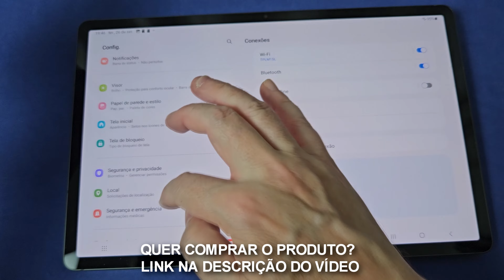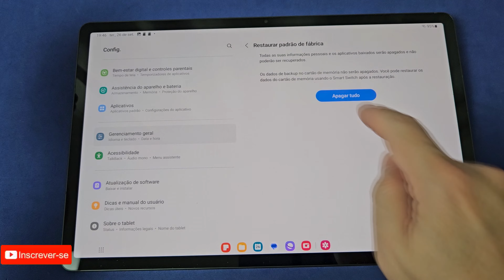Samsung Galaxy Tab S9 Plus - Formatação de fábrica - Rápido e fácil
▬ [ COMPRAS ] ▬▬▬▬▬▬▬▬▬▬▬▬▬▬▬▬▬
⭐ 🛒 Galaxy Tab S9 FE, Grafite, 128 GB ➡️
⭐ 🛒 Samsung Galaxy S9, 256GB ➡️
⭐ 🛒 Samsung Galaxy S9 Plus, 512GB ➡️
⭐ 🛒 Samsung Galaxy S9 Ultra, 512GB ➡️

⭐ 🛒 Adaptador OTG TIPO-C ➡️

▬ [ ÍNDICE ] ▬▬▬▬▬▬▬▬▬▬▬▬▬▬▬▬▬▬▬

[ 00:00 ] - ABERTURA - SE INSCREVAM NO CANAL
[ 00:03 ] - APRESENTAÇÃO
[ 00:07 ] - Samsung Galaxy Tab S9 Plus - Formatação de fábrica - Rápido e fácil
[ 01:51 ] - ENCERRAMENTO - VEJA TAMBÉM

▬ [ GERAL ] ▬▬▬▬▬▬▬▬▬▬▬▬▬▬▬▬▬▬▬▬

REV. 29/02/2024